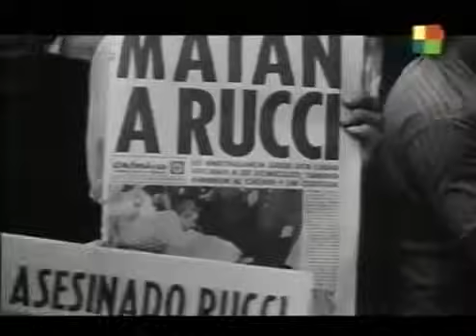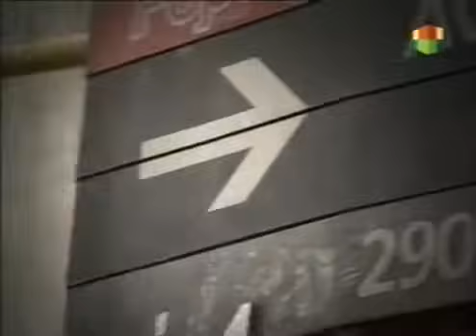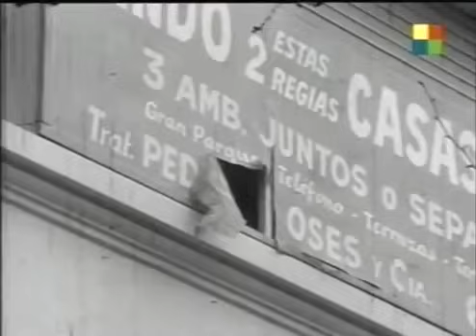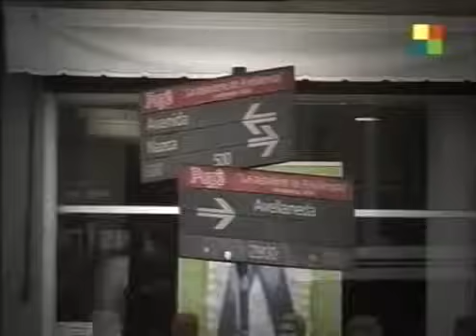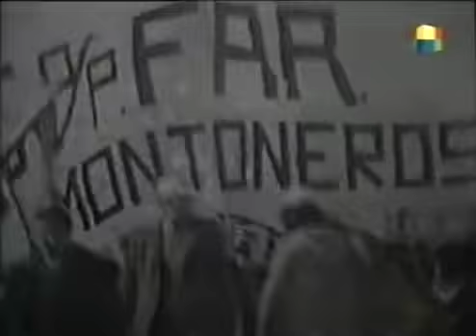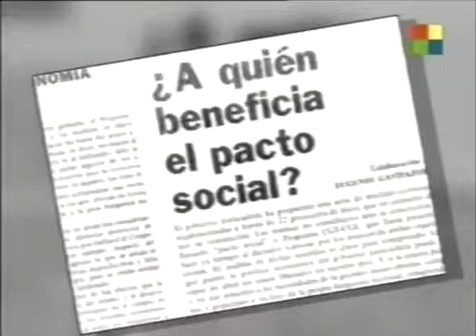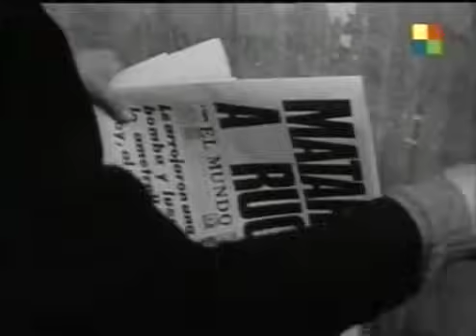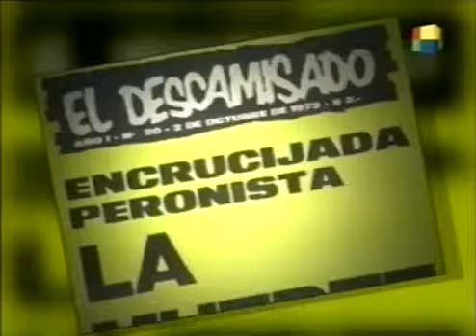Programa Documenta José Ignacio Rucci Conducido por Román Lejtman